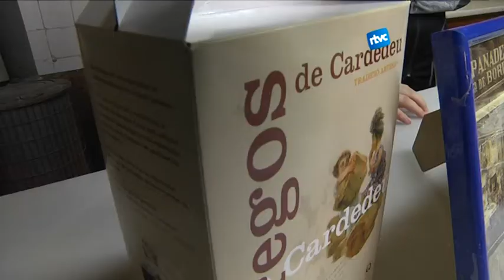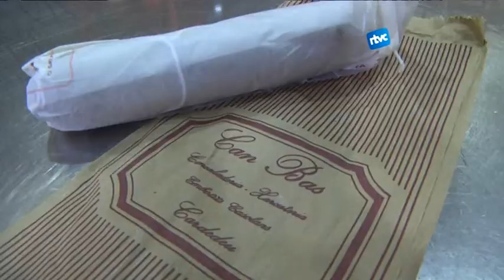Rosa Vila descobreix noves receptes amb borrego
Descobrir el dolç típic de Cardedeu d'una forma original. L'actriu Rosa Vila ens ha acompanyat en un viatge des de l'essència del borrego fins a les receptes més innovadores d'aquest dolç. L'Anna Fernàndez ens guia des de la pastisseria Domingo Vila, passant per Can Bas i fins arribar al Tarambana.